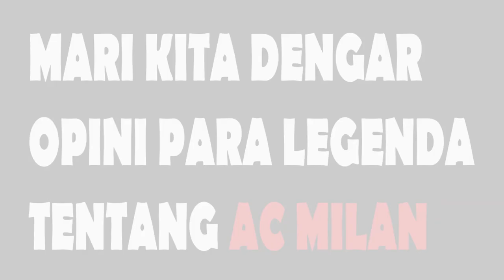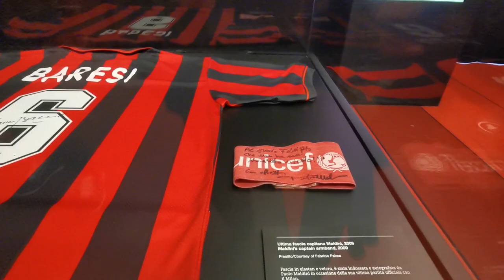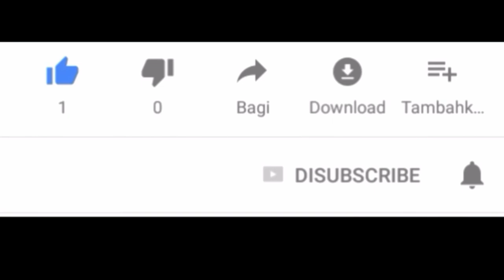MILANISTI NONTON BOLA LIVE DI SAN SIRO ITALIA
TIFOSI MILANISTI yang mau ke Milan merapaaaattt
Sebelum nonton LIVE bisa berkunjung dulu ke CASA MILAN
SUPER DUPER HAPPY